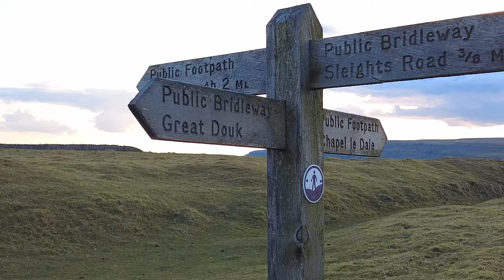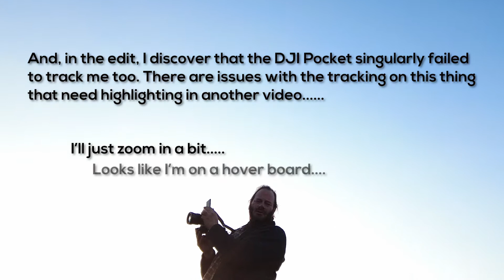Limestone Pavements - Landscape Photography in the Yorkshire Dales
Yorkshire Dales Landscape photography with a Sunset evening walk to the Limestone Pavements of Ingleborough. The views blow me away.

Yorkshire Dales photographic vlog during a commercial visit to the area for Drone video work. travelling in my Vintage Motorhome, I spent a week around Ribblesdale, Swaledale, Ingleton and Grassington and took my camera our most days to do some vlogging.

My first ever trip on foot to this location had me in awe of the landscape and I got some very pleasing landscape sunset  photographs as well.

This short walk knackered me for a bit, but or three days later I went back for more and reached the summit in what was (at least for me) an epic walk. Tune in for that vlog in a week or two, or, if a week or two has already passed, I've already uploaded it.

Have you tried TubeBuddy? A brilliant tool for YouTube creators helps you find video subjects, tags, trends, provides templates and analytics. It's incredible and very fairly priced. Give it a go...

Here's the kit I recommend. Hope that doesn't worry you.

❤️ SUPPORT ME
YouTube and Photography is my main job these days. If you're enjoying my content, there are a number of ways to help me out.  Firstly, please click the Like button, it's free!  👍

Why not share my channel with your friends on social media too? Just cut and paste this link into your facebook feed (or whatever Social you prefer)

☕ If you really like the content and want to help me make more, consider buying me a coffee:

⚙️GEAR LINKS
Here's the kit I recommend.

📷MY GENERAL CAMERA KIT
Olympus E-M10 Mk 3
Olympus E-M1 Mk2
m.Zukio 12-40 Pro Lens
Insta 360 One X2
Brilliant monopod
Lee Long exposure kit

📷MY OSMO GEAR
Osmo Pocket
Osmo Pocket 2
Brilliant Osmo Pocket mount - works with both models
DJI Osmo Pocket Mic Adapter
USB C 6ft extension cable
Lightning Extension cable

Rode Wireless Go
Boya BY-M1 - Lav Microphone
Boya Wireless Mics
Zoom H1 Audio Recorder
Rode Boom Pole - Brilliant for SO MANY things

🚁MY DRONE GEAR
DJI Mini 2
DJI Phantom 4 Pro
Skyreat ND filters for Mini

Neewer NL660 LED Lighting
Neewer Softbox for LED lights
Aputure M9 - pocket video LED light
Camera Slider
Spiggot Adapters
Friction Arm